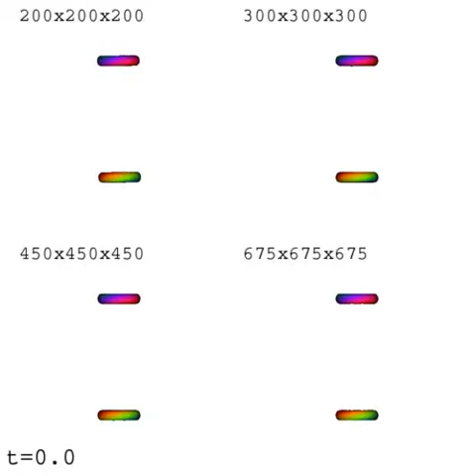Stacked Hopfions, a comparison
In this video we have the same initial state computed in 4 different boxes. The stability of the process depends on two competing effects: the fixed boundary terms to stabilize while radiation scattering around tends to un-stabilize the process